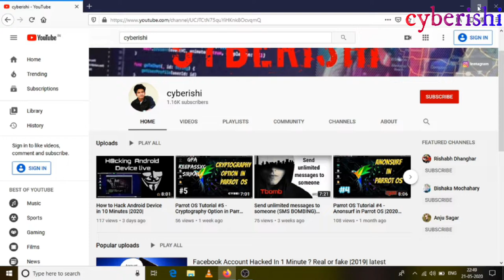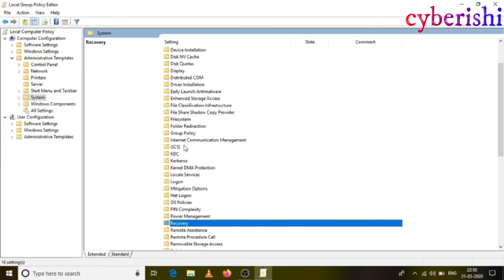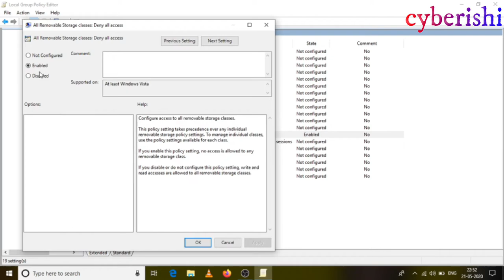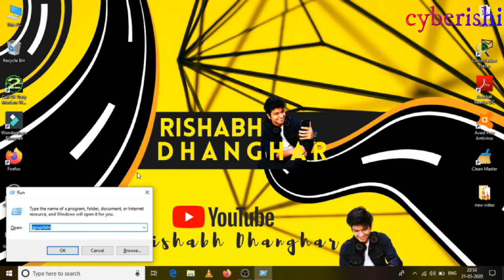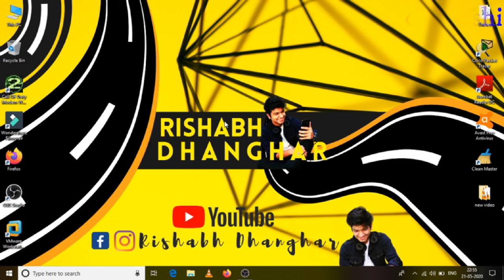How to Disable USB Devices Using Group Policy | 2020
We can even use 3rd party software to disable USB Devices.

share this with your friend